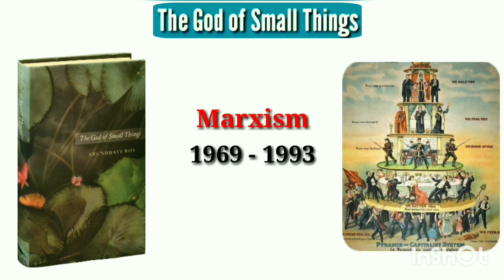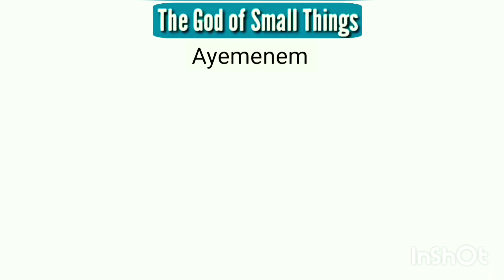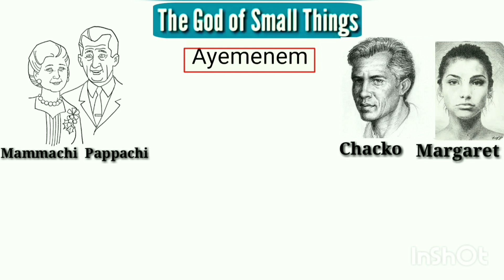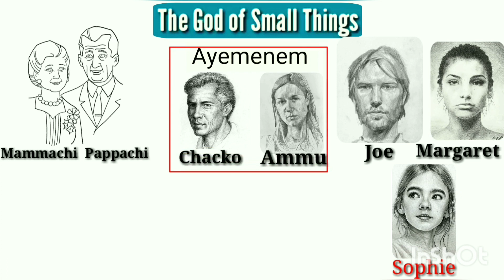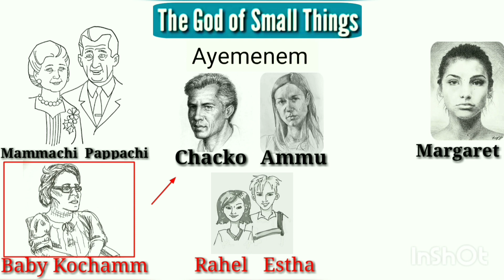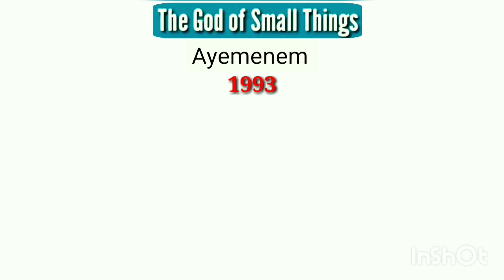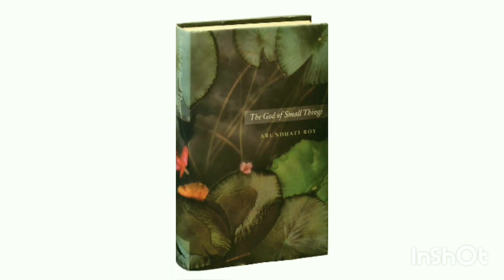The God of Small Things in English| Plot Development|Character Focus| Detailing by J D Milton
Discussion on Inside the Story

Communism
Marxism
Indian Subcontinent Family Crises

Ideas

Whom to love
How much to love
How to express emotion
Mental Support